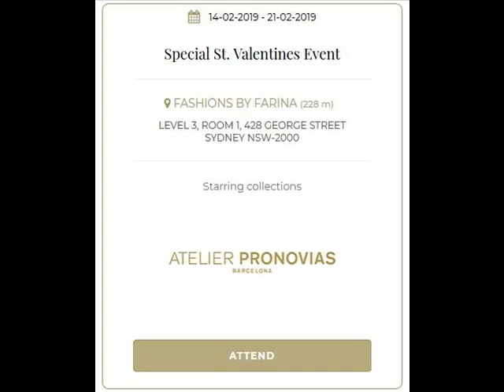Pronovias St Valentines Event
This Event is for the discerning  Bride on a budget.
In conjunction with Pronovias, Fashions by Farina proudly presents its "St Valentines Event". For  8 days our consultants will be able to present to you promotions not normally available.
Don't miss out!  These gowns are for the bride searching for her dream gown at a fantastic price.